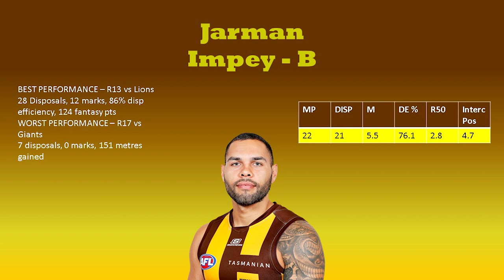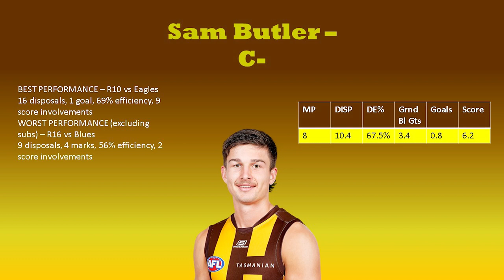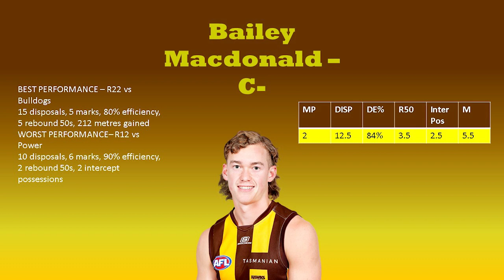Hawthorn Player Grades 2023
Howdy Hawks fans! Hope you enjoy my latest video where I grade every single Hawthorn player to have received AFL game time in 2023. These grades are based on performances, expectations and stats leading into the year. Please note these grades are just my opinion so please don't hate if your fav player didn't get the grade you were wanting! Seeya next time :)

Timestamps:
0:00 - Intro
0:16 - Harry Morrison
1:04 - Mitch Lewis
1:58 - Jai Newcombe
2:44 - Jarman Impey
3:25 - James Worpel
4:20 - James Sicily
4:50 - Ned Reeves
5:38 - Sam Frost
6:35 - Changkuoth Jiath
7:10 - Karl Amon
7:57 - Conor Nash
8:50 - Will Day
9:47 - Dylan Moore
10:33 - Jack Scrimshaw
11:09 - Blake Hardwick
11:43 - Lachlan Bramble
12:15 - Lloyd Meek
12:44 - Chad Wingard
13:08 - Luke Bruest
13:45 - Jacob Koschitzke
14:25 - Denver Grainger-Barras
15:00 - Josh Ward
15:34 - Fergus Greene
16:05 - Ned Long
16:30 - Cameron MacKenzie
17:17 - Jai Serong
17:58 - Sam Butler
18:36 - Connor MacDonald
19:20 - Finn Maginness
19:50 - Tyler Brockman
20:11 - James Blanck
20:42 - Josh Weddle
21:39 - Max Ramsden
22:05 - Seamus Mitchell
22:34 - Bailey MacDonald
23:05 - Henry Hustwaite
23:42 - Brandon Ryan